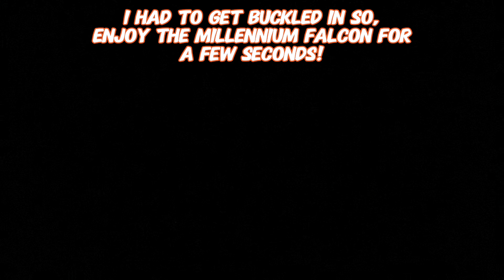Disney World’s RISE OF THE RESISTANCE!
Looks like I got caught by the Sith, along with my Brother and Sister In Law! They wanted some secret base’s name but frankly, I forgot even after being told a few times. Thankfully I forgot too because frankly… I wanted to tell Kebab Ran or whatever his name is, where we were going.

Anywho! Enjoy this quick little video of one of the newest Disney World rides! It’s honestly a blast even if you’re not a Star Wars fan like myself.

Buisness Inquires; collaborations, promotions, shoutouts ETC